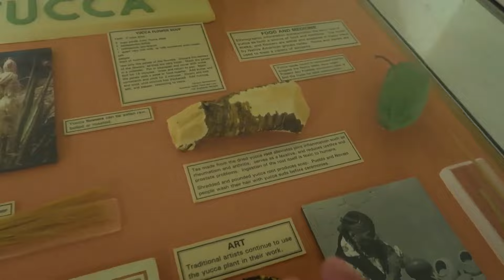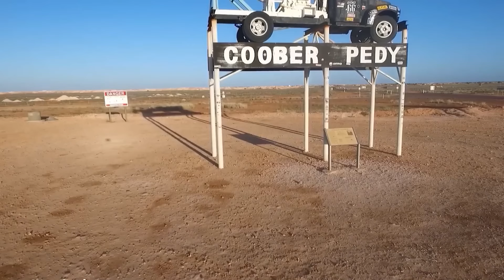Lo que encontraron en esta antigua ciudad perdida de Siberia ROMPE la historia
Bienvenidos a un viaje a través de algunos de los sitios arqueológicos más fascinantes del mundo. Cada uno de estos lugares ofrece una ventana única a civilizaciones antiguas y culturas perdidas. Acompáñennos mientras exploramos la arquitectura impresionante, los tesoros artísticos y las historias cautivadoras que estos sitios tienen para ofrecer, revelando los misterios del pasado y celebrando la riqueza del patrimonio humano.